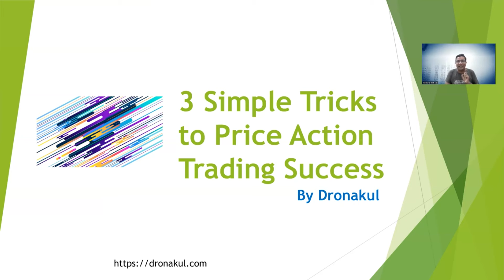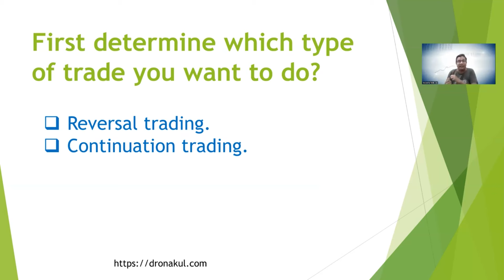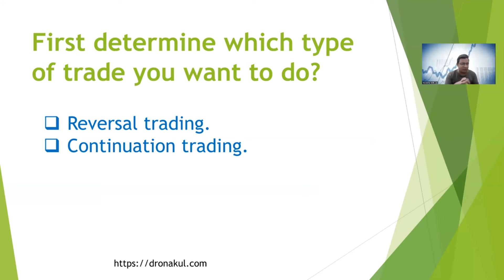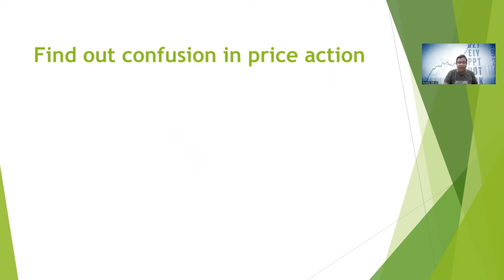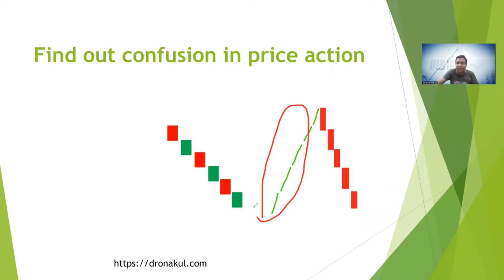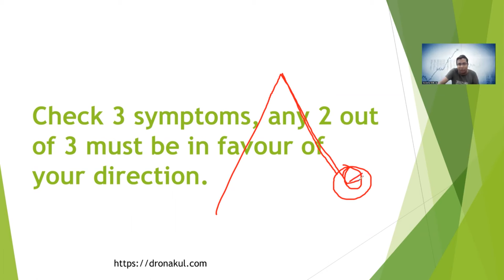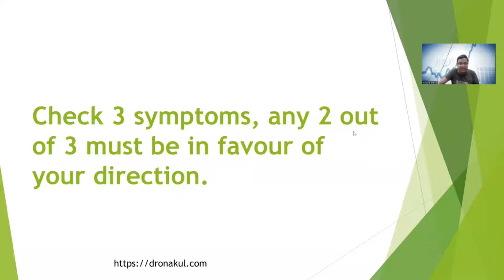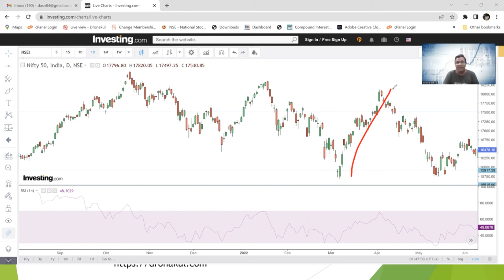Tricks Of Price Action Trading Success | Learn From Pro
Today I will tell you tricks of price actions trading success, I will discuss three very important tricks, how to trade using price action, how to buy just before the momentum start.
Todays tricks of price action trading will be very helpful even if you are a beginners, to achieve success in trading you shall follow the tricks with proper trading rules.
If you are new in trading, you can attend my free basecs course to learn more about trading.